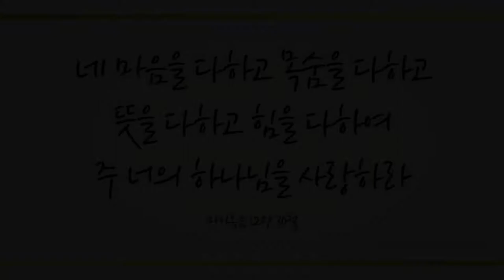내 주되신 주를 참 사랑하고 (My Jesus, I Love Thee, 315장) - 탁현호 (Tak hyun ho)/(Piano: 박대연)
찬송가 645곡 중 러블리가스펠의 26번째 찬송가, 바리톤 탁현호님의‘내 주되신 주를 참 사랑하고’들으시면서 나를 대신하여 죽으시고 부활하신 예수 그리스도를 영접하여 하나님의 사랑을 받은 하나님 자녀된 축복을 누리시길 기도합니다~ ^^

반주는 박대명 선생님이 함께해주셨습니다. ^^